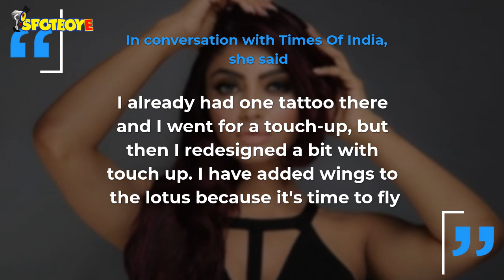Bigg Boss 13: Paras Chhabra’s GF Akanksha Puri's Tattoo REVEALED | TV | SpotboyE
While there were many speculations of Bigg Boss 13 contestant ParasChhabra’s GF AkankshaPuri getting a new tattoo done for Paras once again, well guys it’s not the truth. The actress just got her old tattoo redesigned; she added wings to the gorgeous lotus tattoo which was on her lower back.